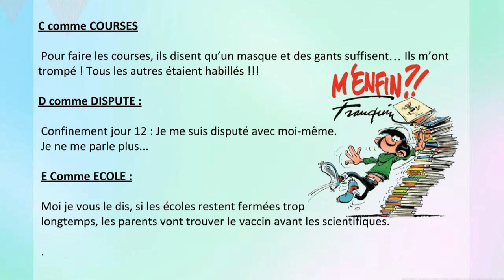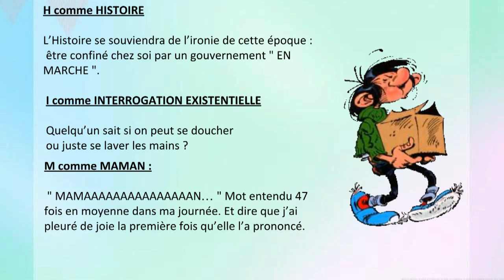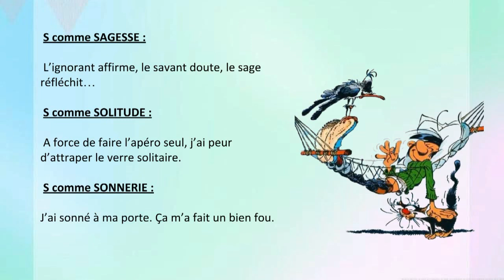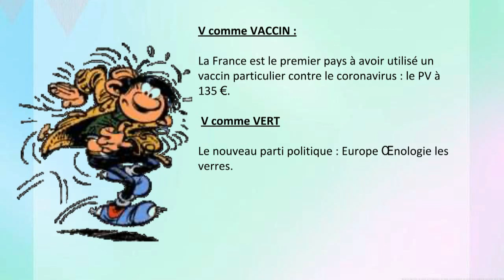l'alphabet du confinement ( humour )